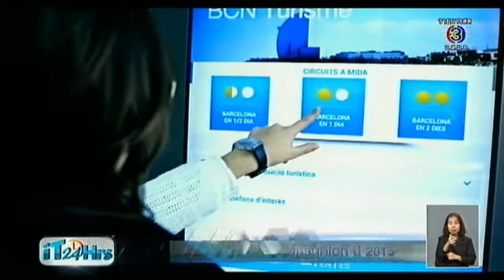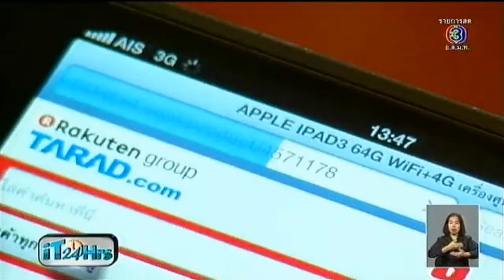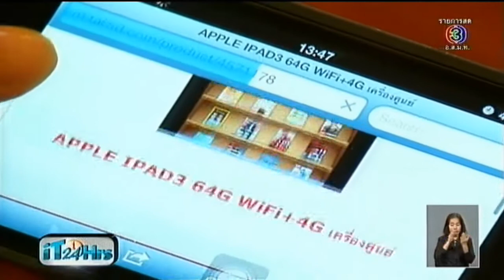iT24Hrs - IT Trend 2015 - 06Jan15